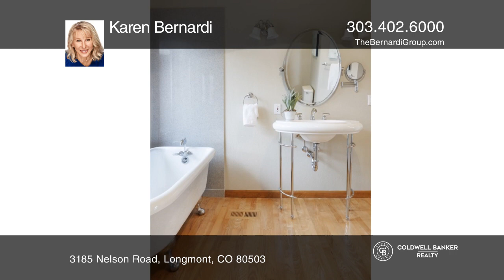Karen Bernardi presents 3185 Nelson Road Longmont, CO | ColdwellBankerHomes.com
3185 Nelson Road, Longmont, CO

Coldwell Banker

ColdwellBankerHomes.com

Stunning estate on nearly five acres of lush greenery is a sanctuary for horses, wildlife and residents. With unbeatable views, this idyllic haven combines luxury living at its finest with pastoral dreams. The small, quiet neighborhood of LHeureux Country Estates welcomes you. Upon arrival, you will be WOWd by the mature landscaping and generous-sized lot. Enter the living room, where you are greeted by high ceilings and an abundance of natural light. The dining room looks out onto the verdant grounds and equestrian facilities. French doors lead to a home office that would also make excellent guest quarters with an attached three-quarter bath. The kitchen is outfitted with premium appliances and a large prep island. Open to the family room, it is the perfect gathering place with views of the foothills and pasture. Effortless flow guides you to The Pub, a refined living space boasting a bar with a large TV, surround sound and gas fireplace, an ideal room for grand entertaining. Upstairs, the primary suite is highlighted by pasture views and luxe five-piece bath that conveniently connects to the laundry room. Two secondary bedrooms are spacious and bright with stunning Flatiron views. A suite on the second floor is akin to another primary and features a soaking tub and walk-in closet. The walk-out lower level is prime for multi-generational living as it offers a full kitchen, laundry and bedroom. Built-in BBQ, fire pit and lighting are all featured on the recently renovated deck. Five irrigated raised beds for a vegetable garden along with two apple trees and two plum trees that all bear fruit. Horse facilities include a four-stall barn with runs, auto-water, fans and hay storage. Three pastures and an arena top off the top-notch equestrian facilities. This property delivers the perfect marriage of utmost luxury and natural beauty surrounded by complete serenity.